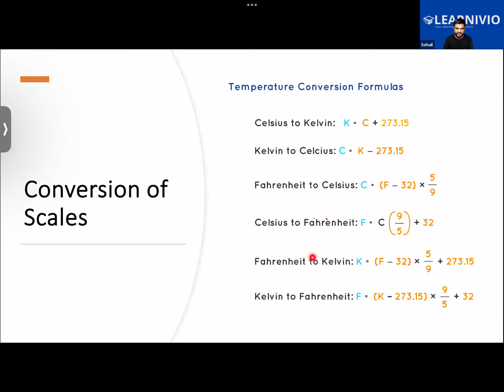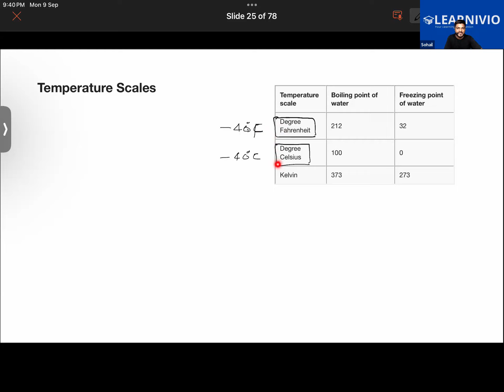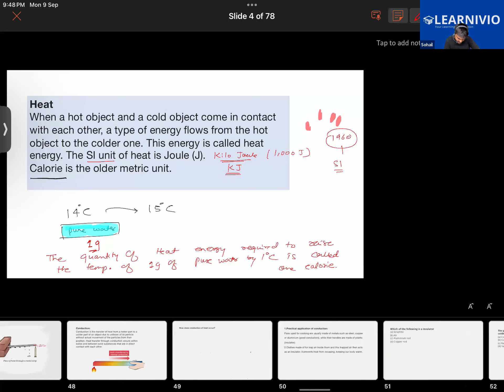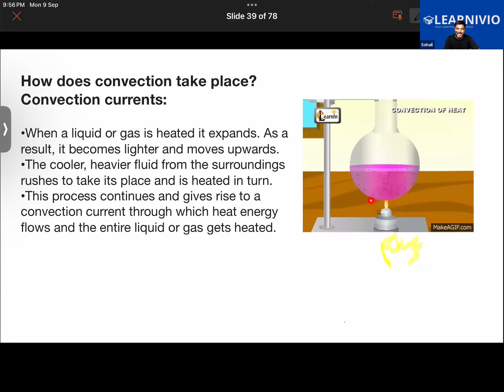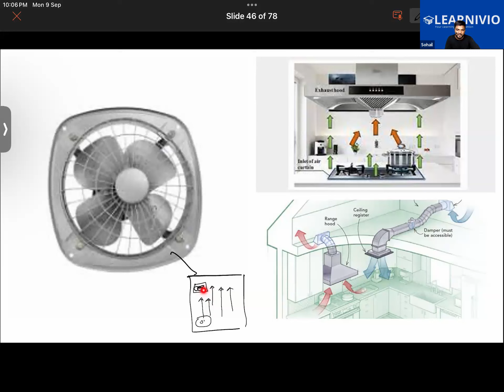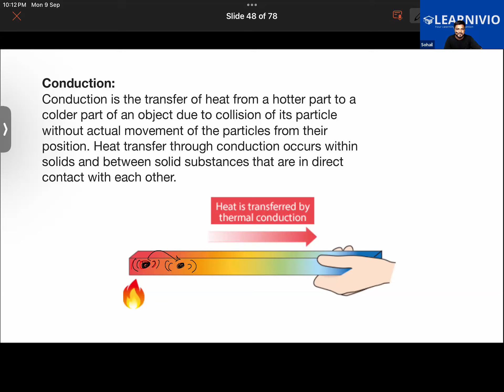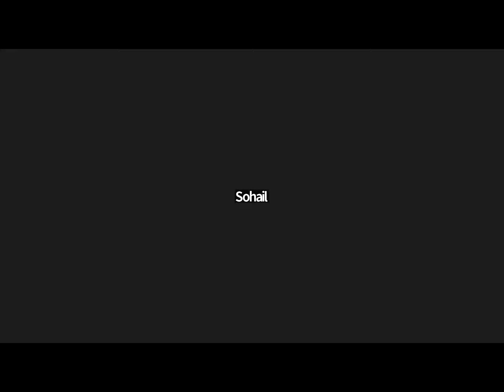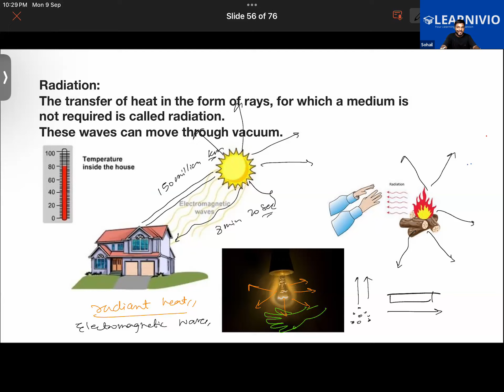Learnivio | Science Lect 7th CBSE S1 09-09-2024